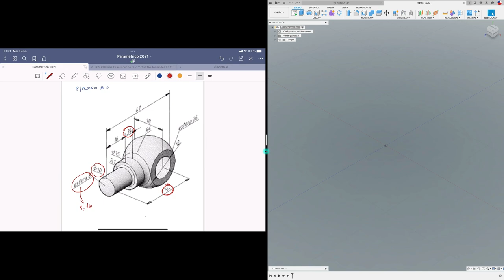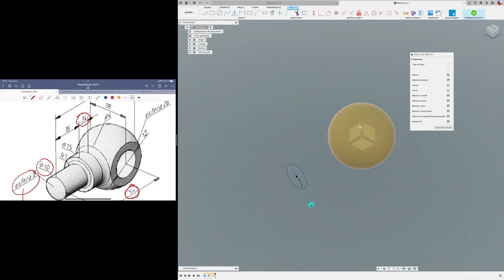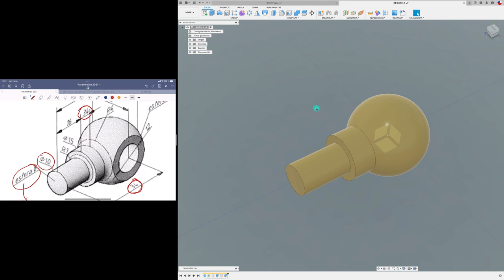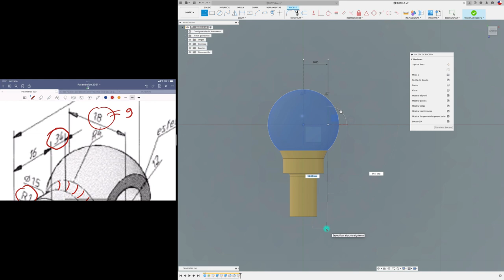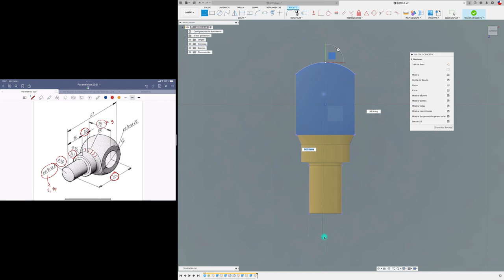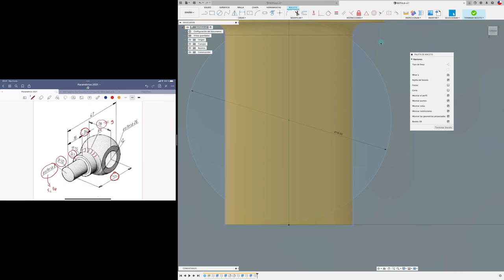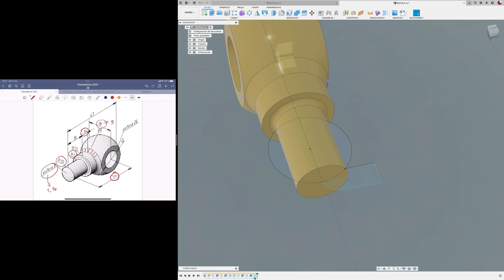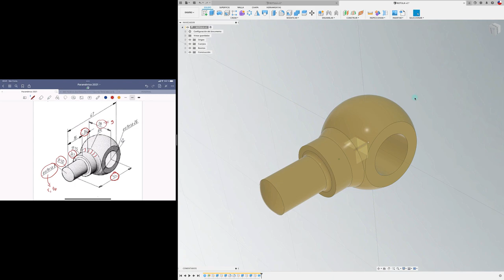FUSION 360 para PRINCIPIANTES_05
Hola mundo, acá va el quinto vídeo para los que se están iniciando en FUSION 360, les dejo además el link de la figura: